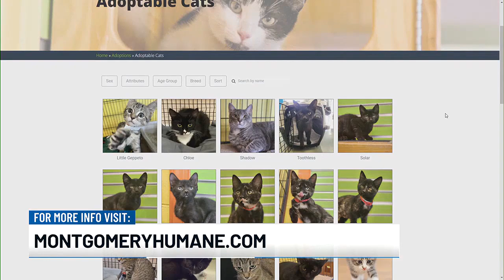Meet Sweet Tea, Montgomery Humane Society's Pet of the Week!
Meet the Montgomery Humane Society's Pet of the Week!